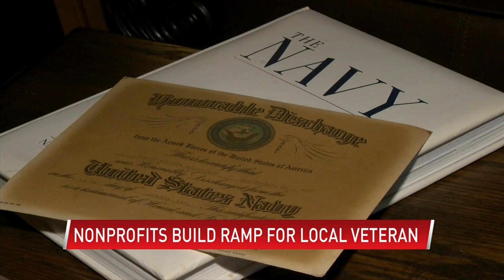Byron Veteran receives gift of better home access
(ABC 6 News) - Two local non-profits are teaming up to give one Byron veteran a better quality of life, by helping him build a brand new ramp for better home access and freedom to move around his home.

Bob McReynolds is a Navy Vietnam Veteran who served on the battlefield.

But now he has a new battle, that is, having the proper safety measures around his home to avoid any serious injuries from falling.

The project is in thanks to a grant from Meals on Wheels of America and funded through the Home Depot Foundation. This construction project is headed up by Two Rivers Habitat for Humanity and the volunteer construction work will be provided by the Byron Lions Club and the Kasson Mantorville Lions Club.